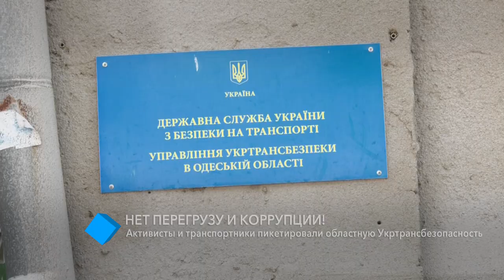В Одессе активисты и транспортники пикетировали областную Укртрансбезопасность